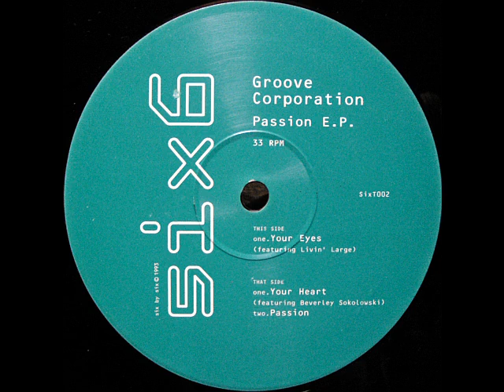Groove Corporation - Your Eyes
Featuring Livin' Large
Groove Corporation - Passion E.P.
Label:6 x 6 Records